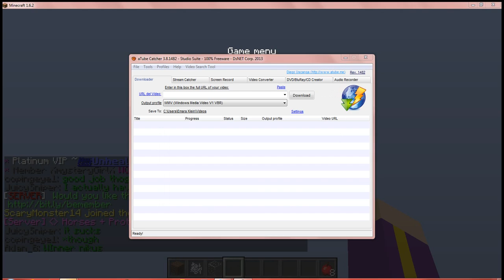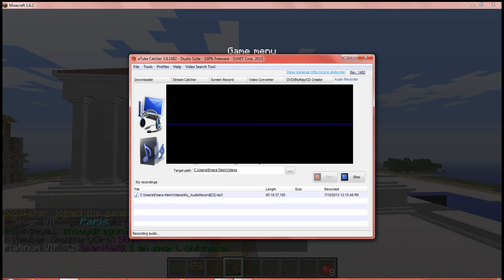A new SG map w/PINKOUT121: ''PLEASE I FAN''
Server : c.minecraft.io